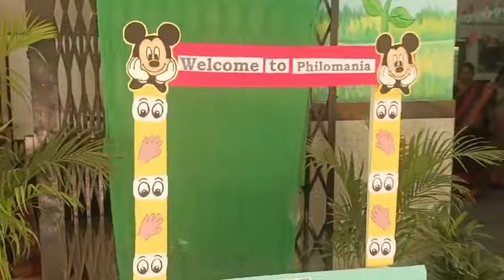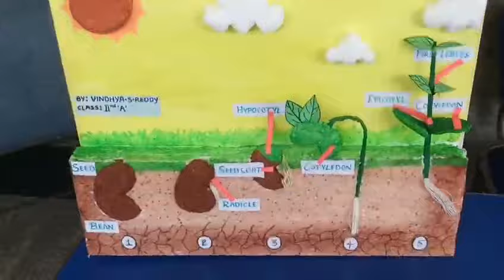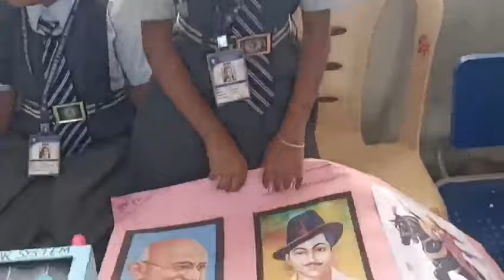SPPS Science Exhibition Primary 2024 Feb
SPPS Science Exhibition fir AY 2023-24 for Primary on the month of Feb 2024